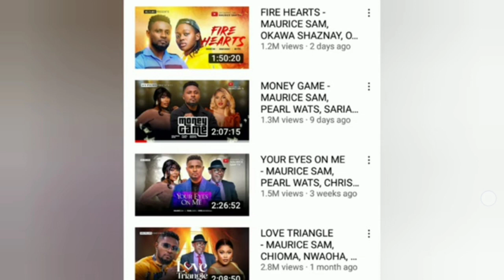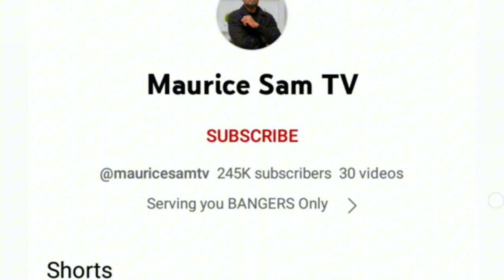Maurice Sam's achievement as a movie producer